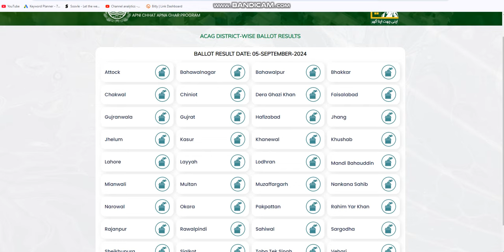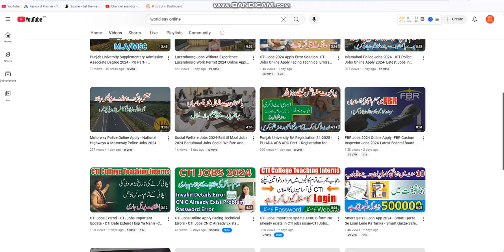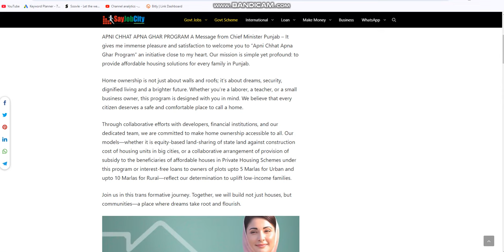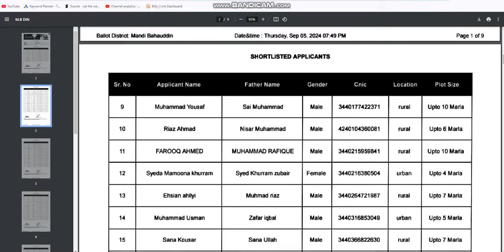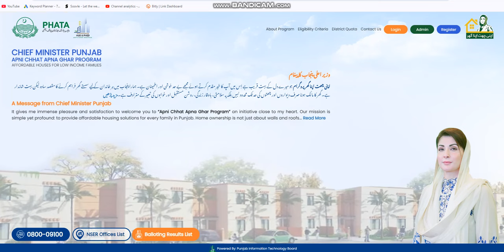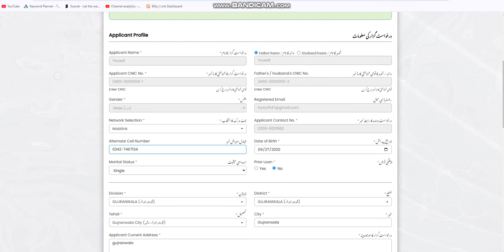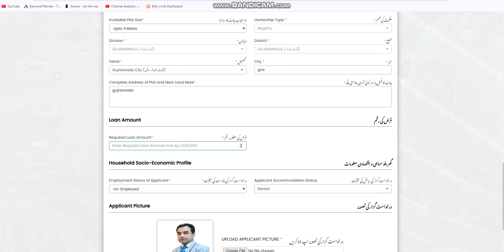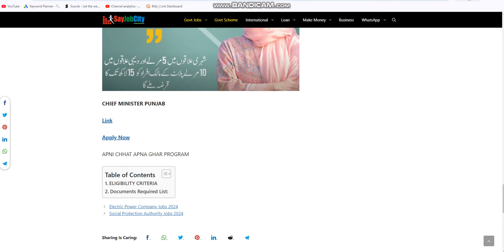Apna Ghar Apni Chat Program Apply-Maryam Nawaz Loan Scheme 2024 Update-Govt Apna Ghar Apni Chat Loan